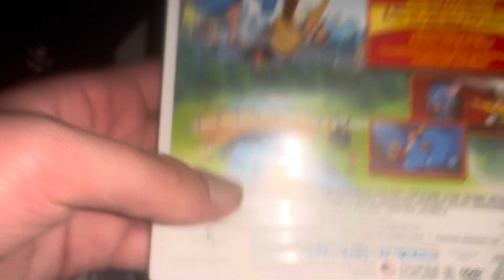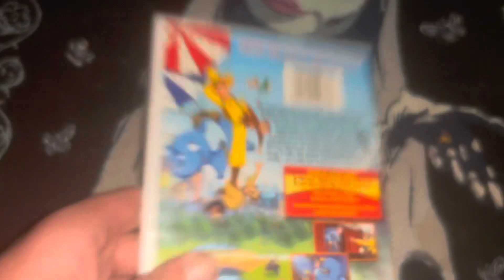Curious George 2: Follow That Monkey! DVD Un Boxing